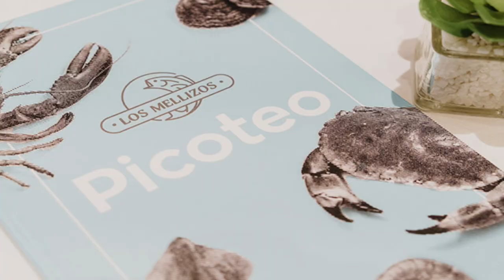Robalo Crocante com Champignon em Málaga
INGREDIENTES
- Robalo
- champignon
- alho
- sal
- azeite
- pinhões
- coentro
- cebola roxa

Doure os champignons com a cebola e o alho. Corte o alho e a cebola, coloque em uma frigideira, acrescente alguns pinhões, um pouquinho de azeite e sal. Coloque para dourar. Corte os champignons e o robalo conservando a pele e retirando a espinha central. Acrescente o champignon e o coentro na frigideira. Em outra frigideira acrescente azeite e colocamos os filés do robalo com a pele pra baixo, um pouco de sal, e doure rapidamente por cerca de 1 minuto. Agora é só preparar o prato. ;)

CHEF CONVIDADO
Cristobal Martín,  Chef executivo do grupo Los Mellizos.
O grupo conta com 8 restaurantes localizados em Marbella, Fuengirola, Benalmádena e Málaga, onde você pode saborear porções do melhor peixe frito, mariscos e outros pratos com muita tradição malaguenha.

PEÑON DEL CUERVO
A praia de El Peñón del Cuervo, localizada na cidade de Málaga, capital da Costa del Sol, leva o nome da formação rochosa que divide a praia em duas áreas. O Peñón del Cuervo é um enclave biológico protegido, onde se encontra a malagueña immortelle planta em perigo de extinção. Situa-se entre a marina do Candado e a Fábrica de Cimento.

¿ERES UN CHEF DE COCINA?
HAZ VIDEOS CON NOSOTROS.
Llámanos en el instagran @camper.chef